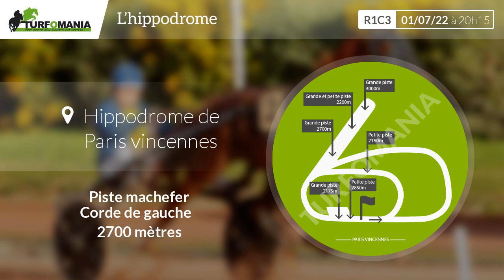Turfomania Pronostic Quinté du Vendredi 01 Juillet 2022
Découvrez le pronostic gratuit de Turfomania pour le quinté de demain Vendredi 01 Juillet 2022. Demain, le quinté du jour se déroule à Paris Vincennes pour le Prix Urania (R1C3).